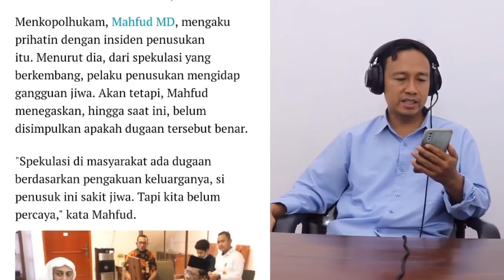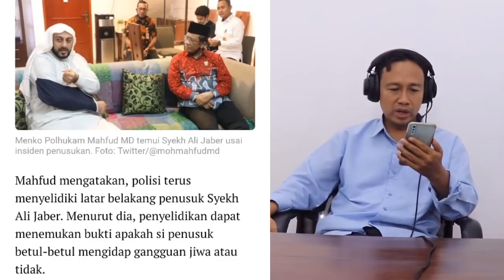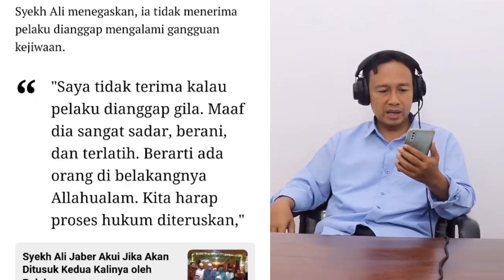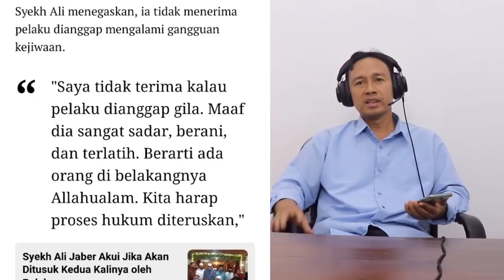TERBONGKAR DALANGNYA?! SYEKH ALI JABER TIDAK PERCAYA ORANG ITU GILA, PATUT DIDUGA ADA YANG NYURUH